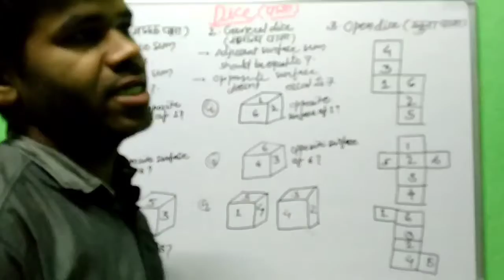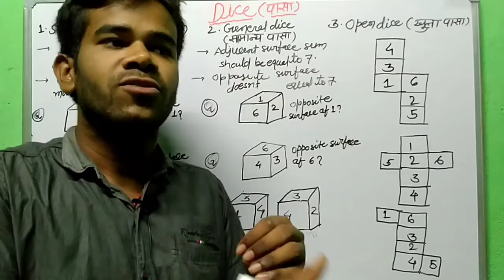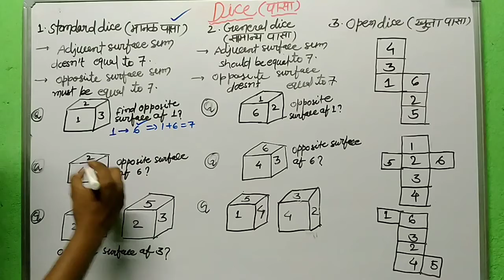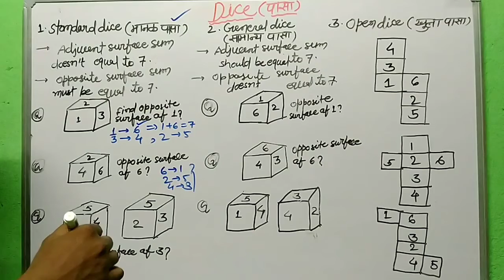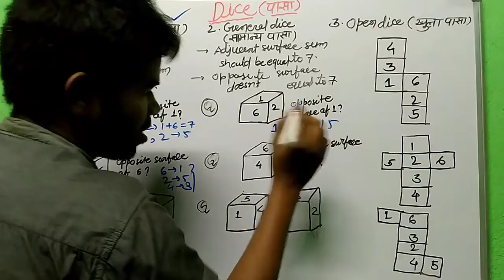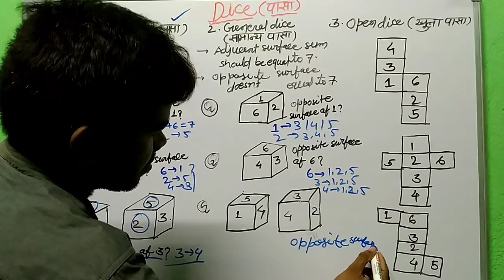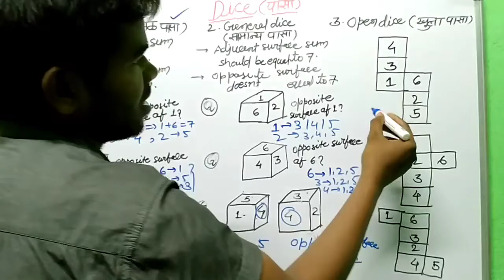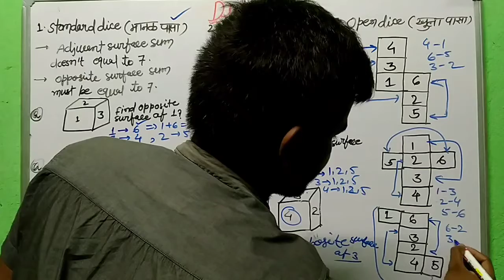Dice Reasoning Tricks in Hindi || Dice Related Problem || Learn about Dice || पासा रीजनिंग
Dice;- Ir is a very important topic we will here learn about how we can identify the opposite surface of Dice .

पासा रीजनिंग का  एक महत्वपूर्ण टॉपिक :- हम यहाँ पर देखेंगे की पासा के विपरीत फलां को कैसे पहचाने और दिए गए प्रश्नो को हल करें |